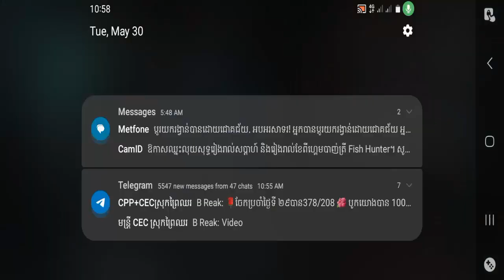ABCD ZOZ FINAL HOUR Part Two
Welcome to KH99
This play is about ZOZ Final Game Mission. Hope you like the video.